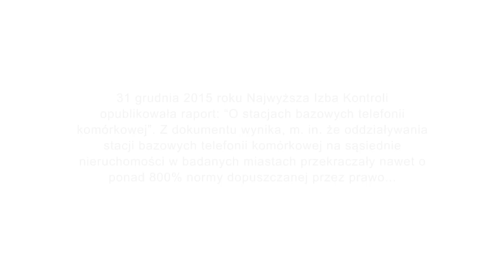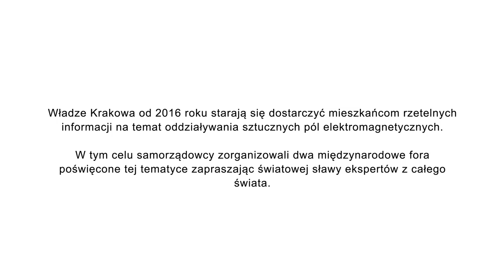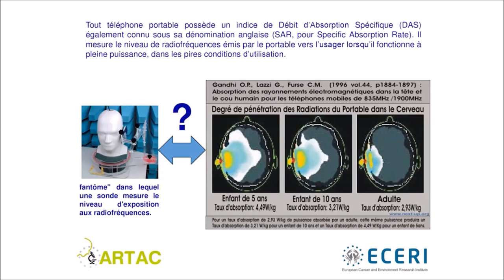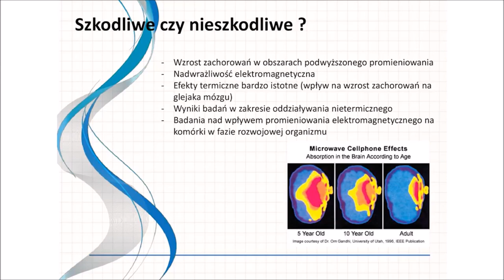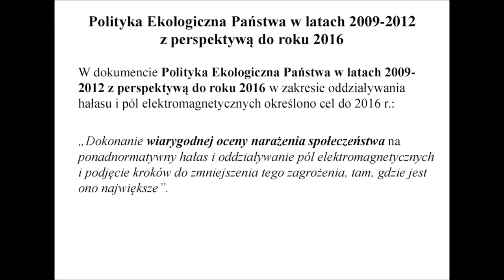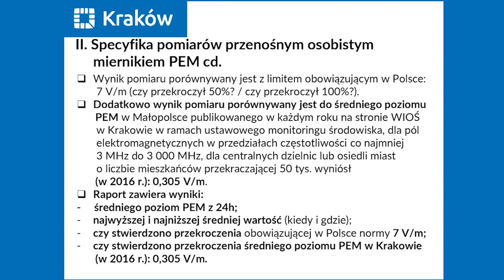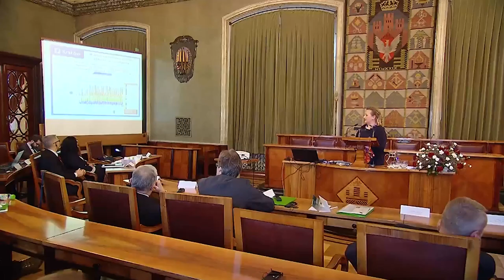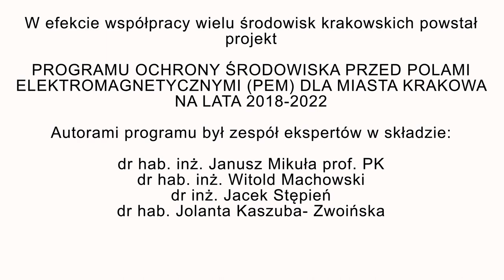Do samorządowców wrocławskich! Czy wiecie jak chronić wrocławian przed elektrosmogiem?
Jeśli uważasz, że problemem pól elektromagnetycznych powinni się zająć także samorządowcy wrocławscy, prześlij im ten film prosząc o odpowiedź na cztery krótkie pytania:

1.Czy  zna Pan/Pani o raport NIK z 2015 roku na temat  stacji bazowych telefonii komórkowej?

2.Czy zna Pan/Pani PROGRAM OCHRONY ŚRODOWISKA PRZED POLAMI ELEKTROMAGNETYCZNYMI (PEM) DLA MIASTA KRAKOWA 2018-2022?

3. Czy zamierza Pan/Pani wspierać  ochronę mieszkańców Wrocławia przed sztucznymi polami elektromagnetycznymi znanym także jako smog 2.0?

4.Czy popiera Pan/Pani powstanie PROGRAMU OCHRONY ŚRODOWISKA PRZED POLAMI ELEKTROMAGNETYCZNYMI (PEM) DLA MIASTA WROCŁAWIA?

Linki do materiałów wykorzystanych w filmie:

1. Raport NIK z 2015 „O stacjach bazowych telefonów komórkowych”

2. Szczegółowy opis „II Międzynarodowe Forum Ochrony Środowiska przed Zanieczyszczeniem Polami Elektromagnetycznymi”, którego tematem przewodnim była „Ochrona Dzieci”

3. Prof. Jacek Majchrowski, Prezydent Miasta Krakowa podczas otwarcia forum zwrócił uwagę, że Kraków jako pierwsze miasto w Polsce rozpoczęło walkę ze smogiem. Ponadto Prezydent Miasta Krakowa powiedział, że Międzynarodowe Forum Ochrony Środowiska przed Zanieczyszczeniem Polami Elektromagnetycznymi stało się cyklem dorocznych spotkań, podczas których przedstawiane są działania innowacyjne i naprawcze mające na celu poprawę jakości życia krakowian w zakresie ochrony przed polami elektromagnetycznymi

4. Marta Patena, Radna Miasta Krakowa, przypomniała wnioski płynące z „I Międzynarodowego Forum Ochrony Środowiska przed Zanieczyszczeniem Polami Elektromagnetycznymi. Prawo mieszkańca do informacji”

5. Prof. Dominique Belpomme z paryskiej uczelni medycznej Uniwersytetu René Descartes, który od wielu lat prowadzi badania naukowe dotyczące wpływu PEM na zdrowie, w tym na dzieci i dorosłych z nadwrażliwością elektromagnetyczną przedstawił wyniki swoich badań na temat wpływu sztucznych pól elektromagnetycznych na organizm człowieka. Opisał metodologię badań u osób z nadwrażliwością elektromagnetyczną, która jest w jego praktyce stosowana w celu prawidłowej diagnostyki i weryfikacji takich osób

6. Prof. Janusz Mikuła z Politechniki Krakowskiej oraz dr inż. Jacek Stępień z AGH zaprezentowali „Propozycje założeń i kierunków działań związanych z ochroną przed PEM dla Miasta Krakowa”

7. „Wyniki pomiarów PEM z wykorzystaniem osobistych dozymetrów w Krakowie” przedstawiła dr Barbara Gałdzińska-Calik z Wydziału Kształtowania Środowiska Urzędu Miasta Krakowa realizującego zadania miasta w tym zakresie

8. Krzysztof Kwiatkowski, Prezes Najwyższej Izby Kontroli przypomniał, że Najwyższa Izba Kontroli zbadała postępowania administracyjne dotyczące lokalizacji, budowy, rozbudowy i instalacji stacji komórkowych, a także to w jaki sposób spełniano standardy ochrony środowiska związane z emisją promieniowania elektromagnetycznego. Kontrola objęła postępowania w wybranych urzędach trzech miast (Krakowa, Warszawy i Lublina) w latach 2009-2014.

9. Miasto Kraków, jako pierwsze w Polsce przygotowało kompleksowy program ochrony przed polami elektromagnetycznymi generowanymi przez systemy komunikacji bezprzewodowej. Program stworzony w ramach realizacji środków budżetowych Miasta Krakowa na rok 2017 został przygotowany przez grupę naukowców z krakowskich uczelni wyższych.
Celem programu jest pozyskanie szczegółowych danych i informacji dotyczących sztucznych pół elektromagnetycznych (PEM), występujących na terenie miasta Krakowa, oszacowanie potencjalnego narażenia społeczeństwa na to promieniowanie oraz na tej podstawie określenie celów, kierunków działań i zadań związanych z ochroną przed PEM dla miasta Krakowa, co w rezultacie ma się przyczynić do poprawy jakości życia mieszkańców miasta.

Wielkie podziękowania za społeczne zaangażowanie montażystom: Dawidowi Adamowskiemu i Wojciechowi Rutkowskiemu